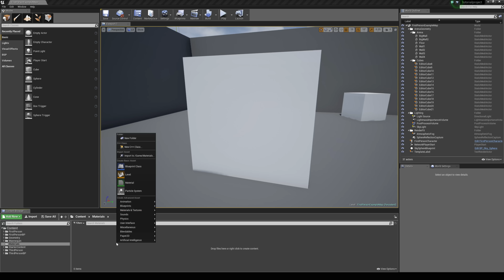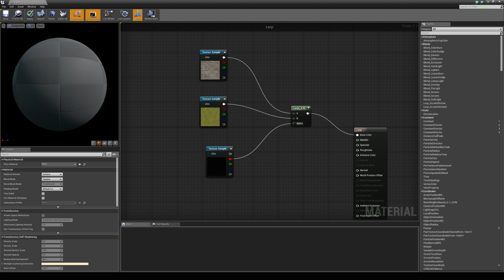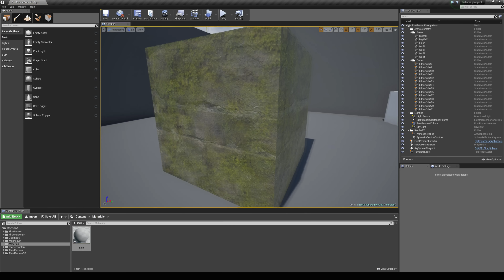Unreal Engine 4 - Blending Textures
In this tutorial we are going to take a look at a lerp. We can use this to blend between two textures or values.